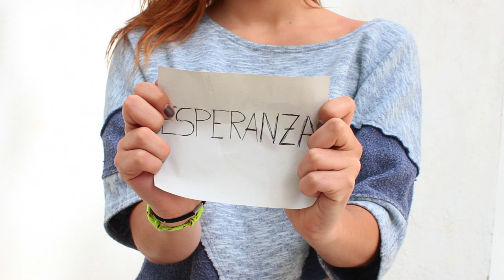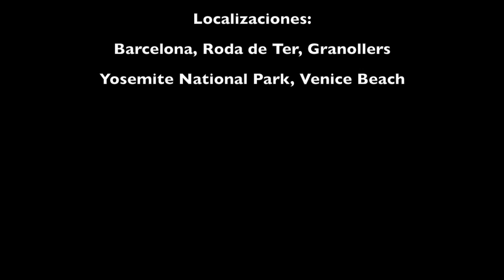Faith in humanity (FlicFlac - Hope)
Mirar en HD

Trabajo para la Facultad de Comunicación Blanquerna (1r curso).
Laia Nicolau, Cristina Ros, Ferran Orta y Èrica Rosell

El autor del discurso: Charles Chaplin
Cancion: Flic Flac- Hope

"You have the love of humanity in your hearts, you don't hate. Only the unloved hate, the unloved and the unnatural. Soldiers! Don't fight for slivery, fight for liberty!"